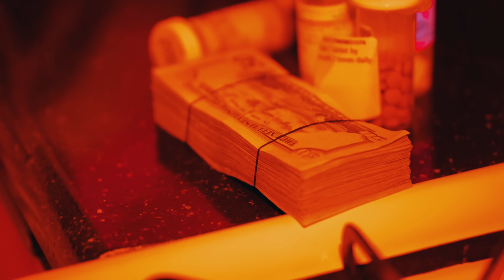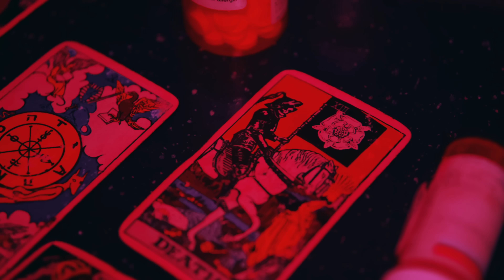SaySoTheMac - Withdrawals (Official Video) || Shot